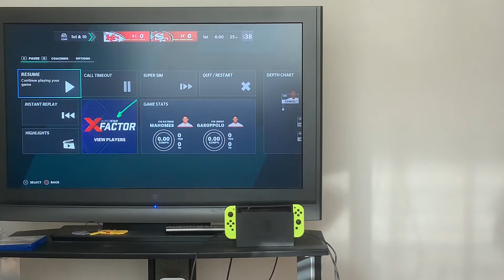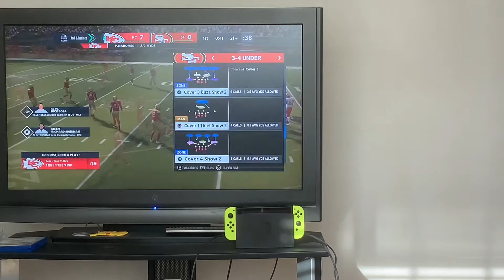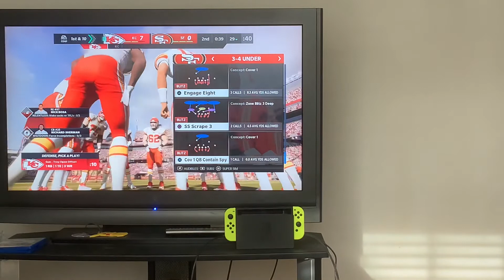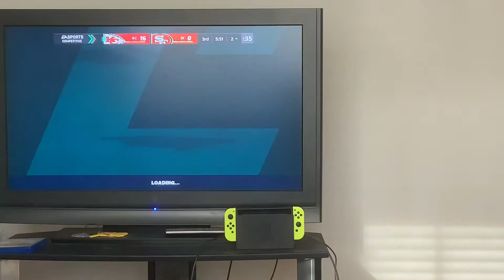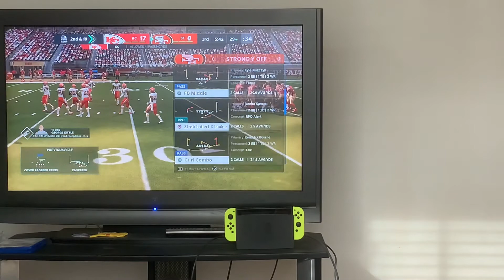Madden 21 vs imaginary girlfriend Jessica part 2 | It’s not pretty 🤦🏽‍♀️